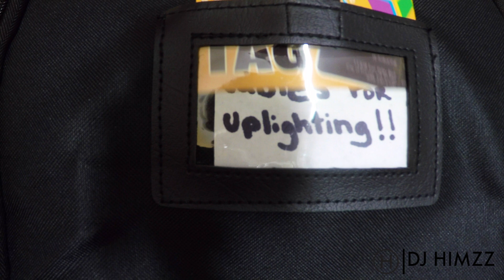DJ Cable Bag - Arriba Cases AC 130 REVIEW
This is a great bag for your DJ cables (or a projector). I use it to house my DJ cables for my uplighting. GREAT bag!

Arriba Cases AC 130

dj cable bag